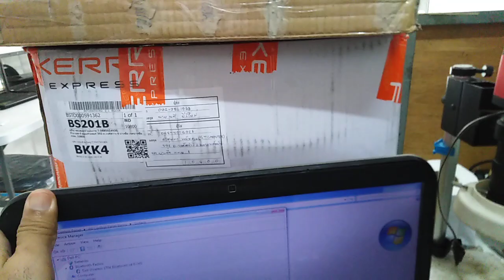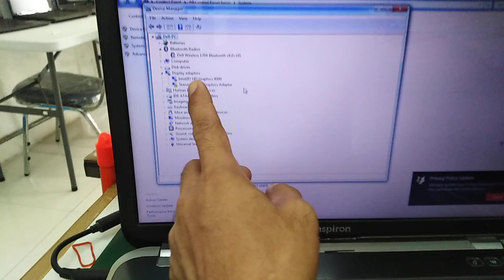รีวิว ลูกค้าส่งเครื่องโน๊ตบุ๊คมาซ่อม โดย อ.สุนทร แย้มงาม fixitnotebook thailand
รีวิว เครื่องโน๊ตบู๊คลูกค้าส่งมาซ่อม
สอนซ่อมโน๊ตบุ๊ค
รับซ่อม โน๊ตบุ๊ค ทุกอาการ 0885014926
เฟส: fixitnotebook mac
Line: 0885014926